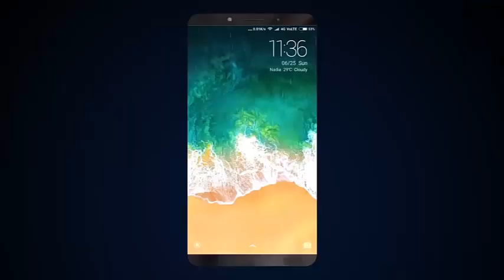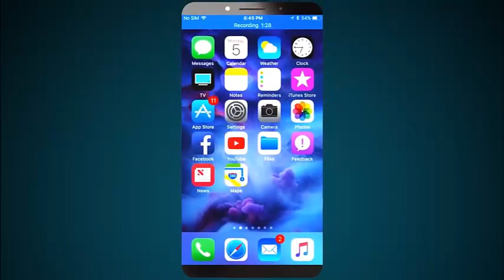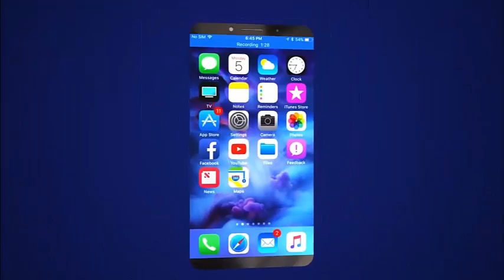I phone 11 sẽ ra mắt vào tháng 9 năm 2019